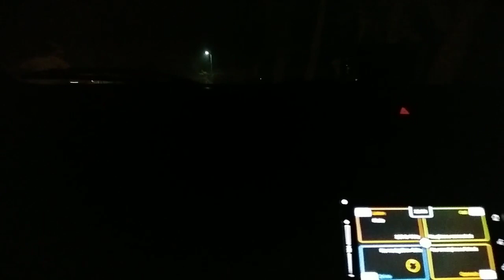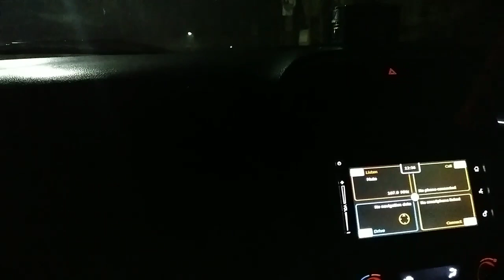amay prosno kore nil dhrubotara cover by ayan sifat